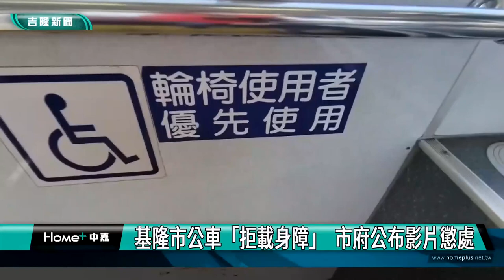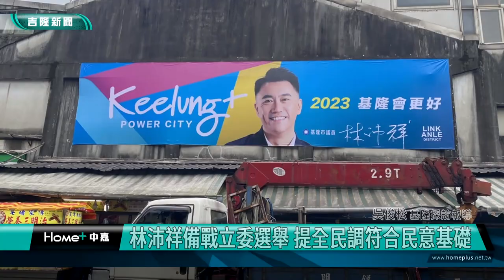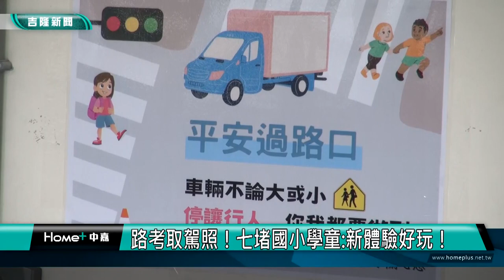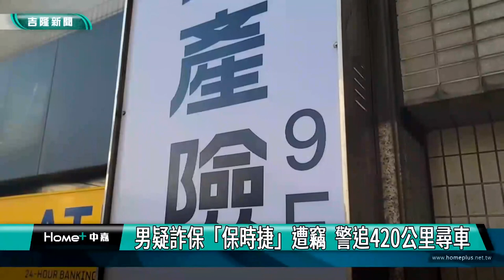中嘉基隆新聞-20230208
00:22 基隆港航界拜會謝國樑 表達反對四接東移
06:13 謝國樑挺在地就業 四接不能影響經濟命脈
09:25 基隆市公車「拒載身障」  市府公布影片懲處
13:04 林沛祥整合各單位 完善國揚大地社區候車亭
15:11 林沛祥備戰立委選舉 提全民調符合民意基礎
19:28 路考取駕照！七堵國小學童:新體驗好玩！
21:34 港西聯外道路翻車   貨櫃車自撞護欄側翻
22:48 男疑詐保「保時捷」遭竊  警追420公里尋車
25:17 港動兔兔 閃耀北流-光雕投影呈現 南港燈區科技環保動感十足

臉書追起來
Home 中嘉- 吉隆有線電視

趣聞不漏接
吉隆官網(中嘉新聞)

喜歡看電視?